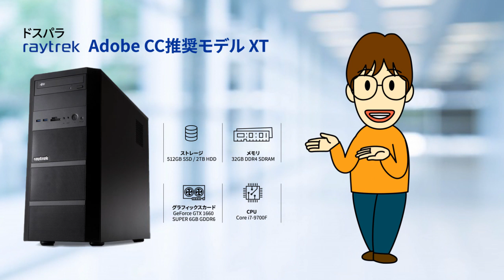自己紹介動画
動画編集承ります！

illustrations